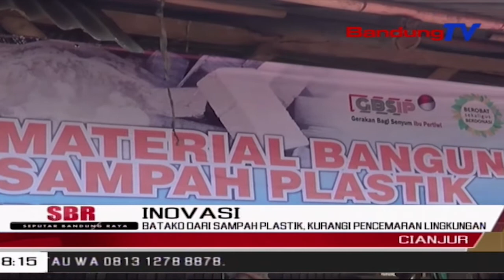Batako Dari Sampah Plastik, Kurangi Pencemaran Lingkungan | SBR | BANDUNGTV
SBR | BANDUNGTV | FARHAT MUMTAZ | Inovasi Baru Dalam Mengurangi Pencemaran Lingkungan, Yakni Melalui Pembuatan Batako Berbahan Sampah Plastik, Yang Dilebur Dengan Pasir , Semen , Dan Juga Kapur. Hasilnya, Ternyata Lebih Kuat Dan Ringan Dibandingkan Batako Pada Umumnya.